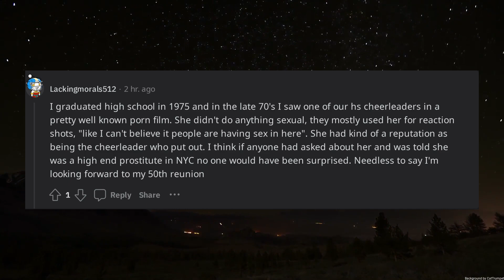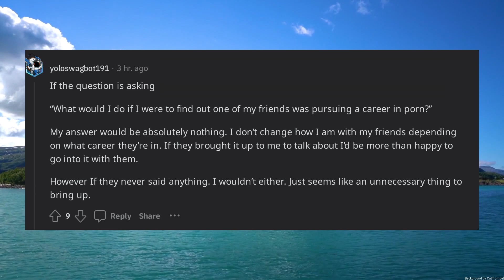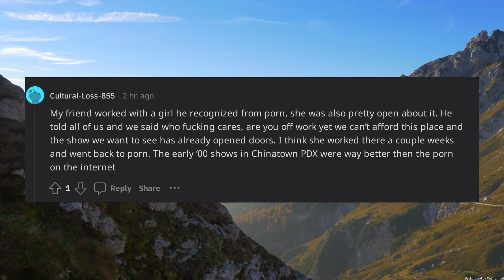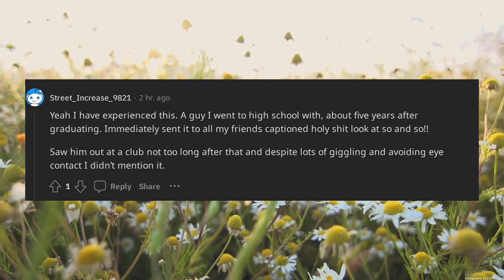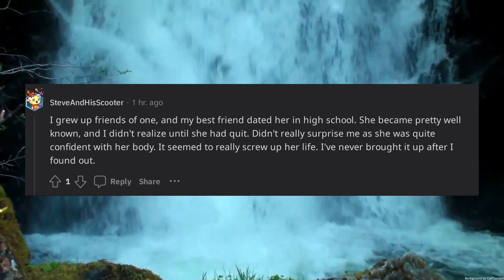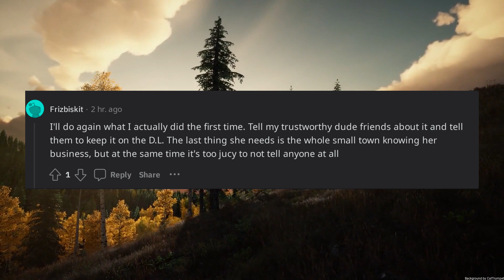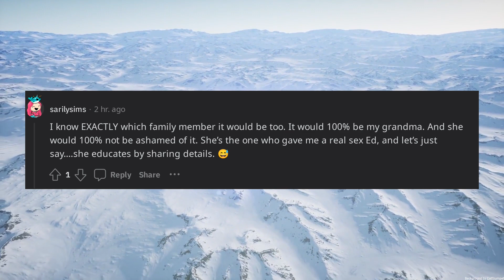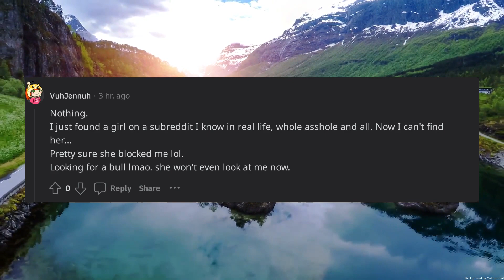What would you do if you saw someone you knew starring in porn